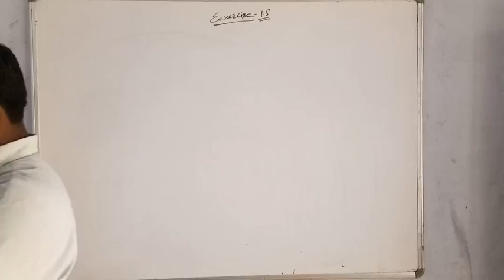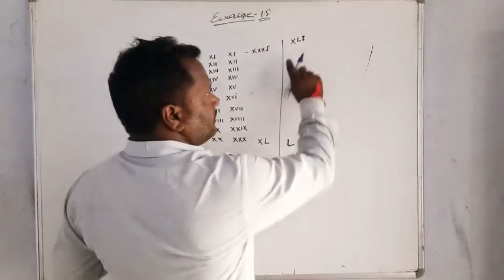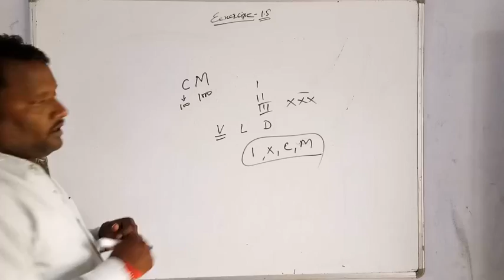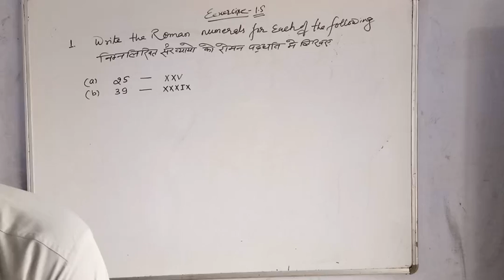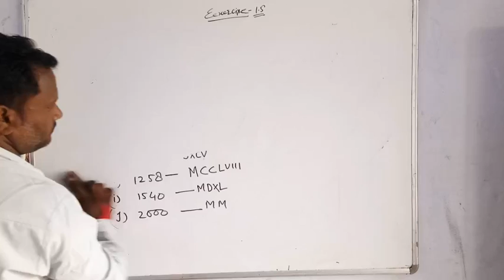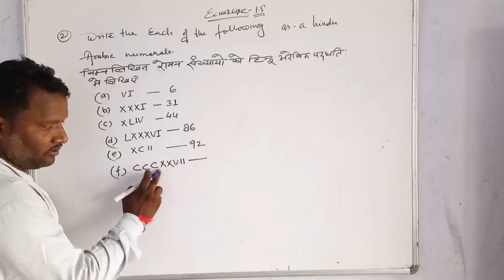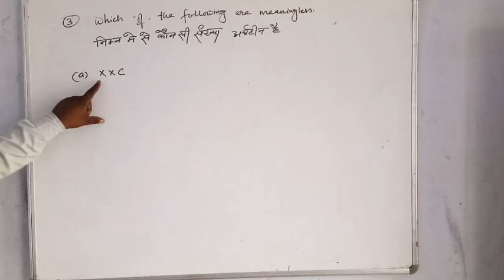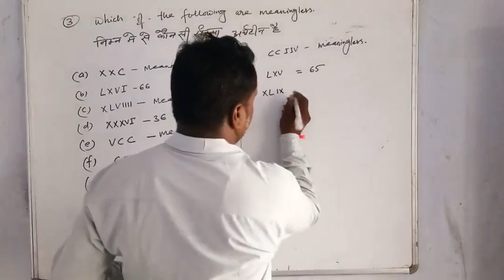Mathematics (class -6 )